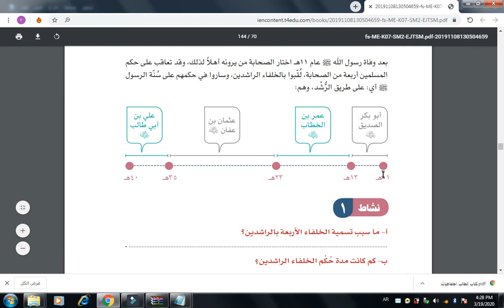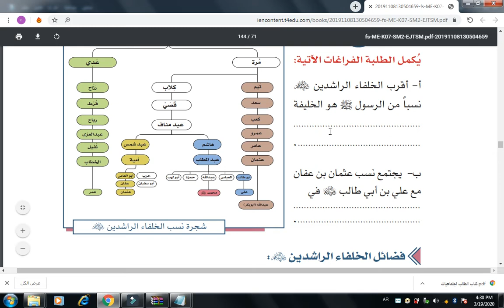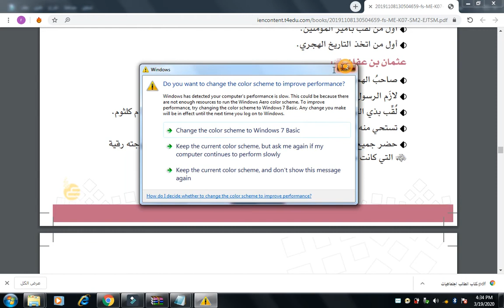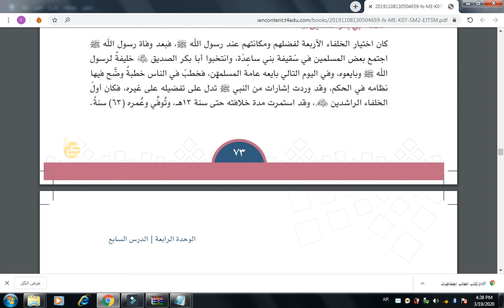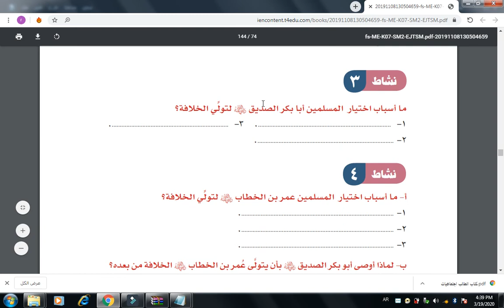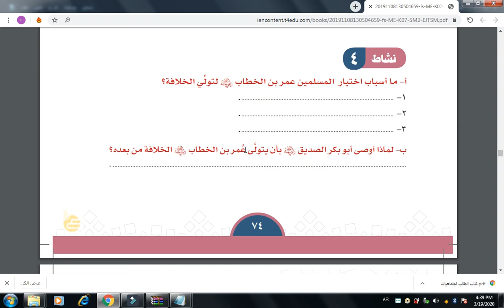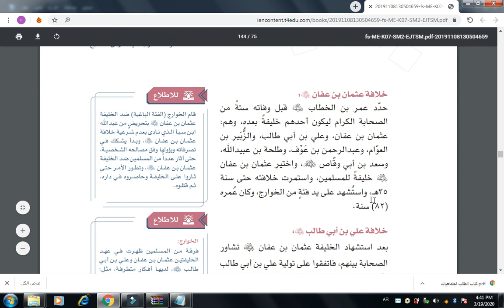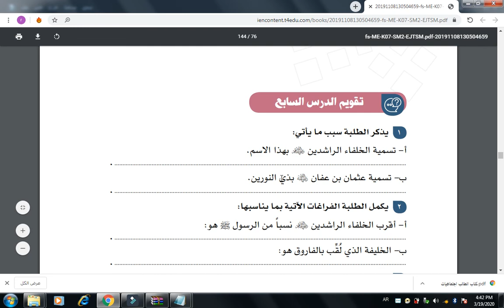درس الخلفاء الراشدين اجتماعيات.. الصف السابع